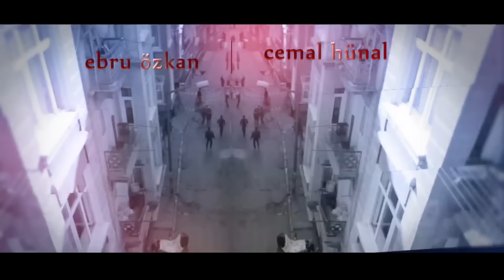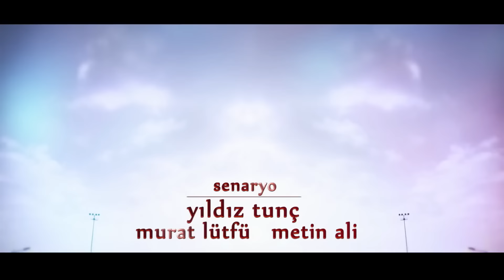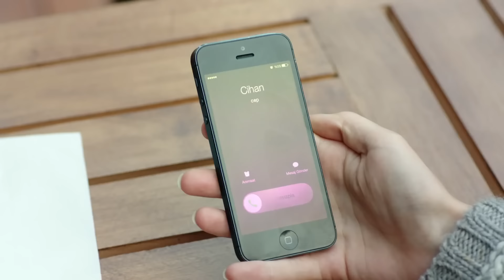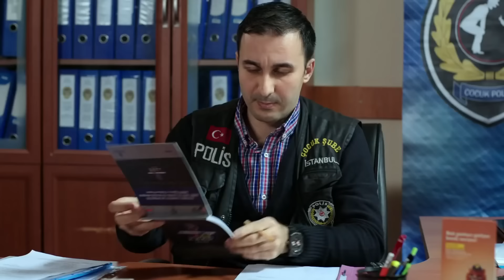Paramparça Dizisi - Paramparça 4. Bölüm İzle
Dünyanın en büyük bağımsız yapım şirketi Endemol’un Cannes’da ön tanıtımını yaptığı ve yayına girmeden 20 den fazla ülkenin ön sipariş verdiği “Paramparça” 01.ARALIK.2014 PAZARTESİ akşamı Star TV de başladı.

Merakla beklenen ve yılın birbirine en yakıştırılan oyuncuları Nurgül Yeşilçay ve Erkan Petekkaya’nın başrollerini paylaştığı “Paramparça”nın senaryosunu “Aliye”, “Bin Bir Gece”, “Aşk ve Ceza” gibi efsane olmuş dizilerin yazarı Yıldız Tunç yazdı.
Yönetmenliğini “Asi”, “Kayıp Şehir” gibi dizilere imza atan Cevdet Mercan’ın yaptığı “Paramparça”nın yönetici yapımcılığını ise Halil ile Menekşe, Yaprak Dökümü gibi dizilerin yürütücü yapımcılığını üstlenmiş olan Özlem Yurtsever yapıyor.

İLK DEFA BAŞROLLERİ PAYLAŞIYORLAR
“Paramparça” ile bir dizide ilk defa başrolleri paylaşan Nurgül Yeşilçay ve Erkan Petekkaya’ya, Ebru Özkan, Cemal Hünal, Cihan Canova ,Tolga Tekin, Güneş Emir gibi başarılı oyuncuların yanı sıra, bu sene Antalya Altın Portakal’da En İyi Yardımcı Kadın oyuncu ödülünü alan Nursel Köse eşlik ediyor.

YEDİ AY ÖN HAZIRLIK YAPILDI
Dünyanın en büyük bağımsız yapım şirketi Endemol’ün Türkiye’de yapımını gerçekleştirdiği ilk dizi olan “Paramparça”da, İstanbul’un bir çok mekanı da ilk defa bir diziye ev sahipliği yapıyor.
Kandilli’de yer alan ve boğazın en ihtişamlı yalılarından biri olan Edip Efendi Yalısı, tekrar restorasyonu yapılarak hizmete açılan eski Tarabya Plajı yanı sıra İstanbul Tarlabaşı, Kemerburgaz, Bebek Sahil gibi mekanlarda aylardır çekimleri süren dizinin, bir yıl süren ön hazırlık dönemi sonrası, ilk bölümü için çalışmalar yedi aydır sürmekte.

İLK KUPLEDEN YAPILAN TANITIMI BİR BUÇUK MİLYON KİŞİYE ULAŞTI
Bestesi, dizinin müziklerine de imza atacak olan, Ayşe Önder’e ait olan ve sözleri ünlü şarkıcı İntizar tarafından yazılıp, seslendirilen “Su Gibi Gözlerin” şarkısının, ilk stüdyo çalışmaları sonrası, sadece giriş bölümünden hazırlanan “Paramparça”nın yeni tanıtım filmini, Star TV ve Endemol’ün web ve sosyal medya sayfalarında bir haftada 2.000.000’u aşkın kişi izleyip paylaştı.

PARAMPARÇA | YENİ DİZİ | YENİ BÖLÜM | STAR TV